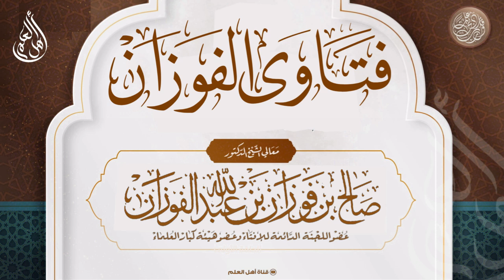هل ينهى عن ترك فعل الأسباب مطلقا؟ - صالح الفوزان